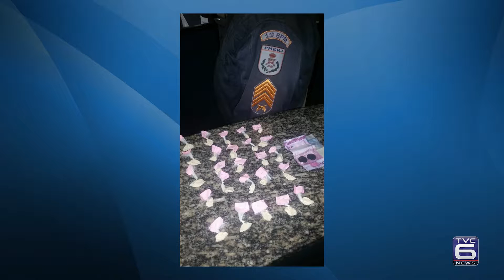TVC Canal 06 - TVC Noticias - Giro de Noticias - 06-03-2017